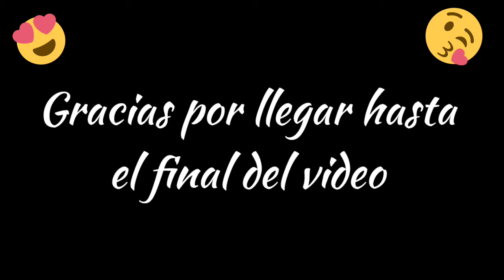mi papá me visita en el rancho 🏡mividaenelrancho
Músico: Not The King